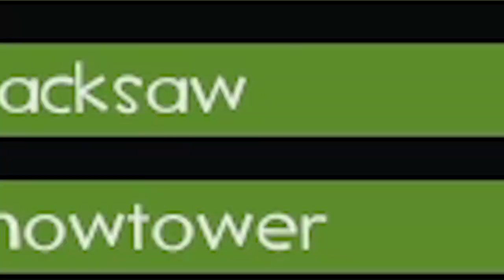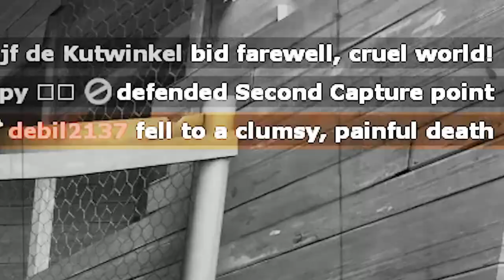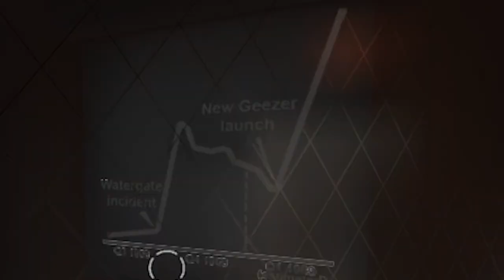[TF2] Smissmas 2023 Is Brilliant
Valve have dropped their yearly Smissmas update and let's just say, it's quite a good update. It came with what was expected, new maps and new cosmetics. But those new maps and new cosmetics are phenominal. I really enjoy what I've seen this year. Enjoy :D
🎵Outro Song🎵
🎶Call Me Sachi · Andreyun